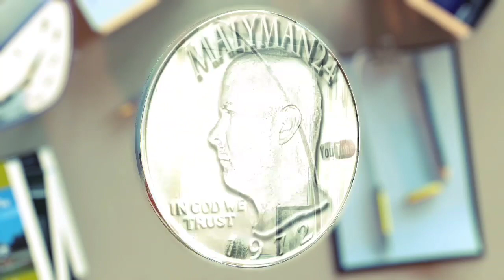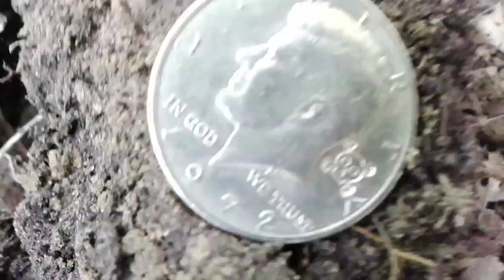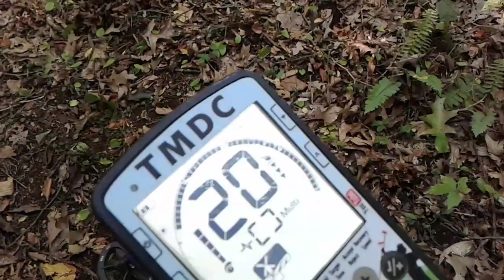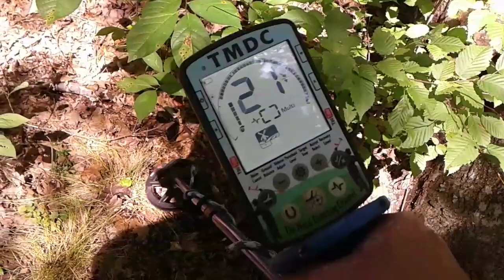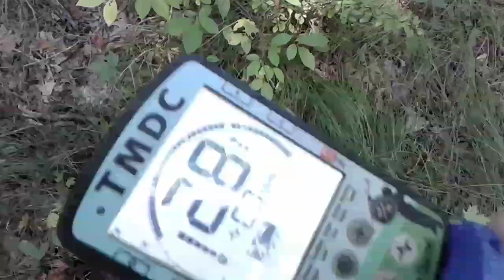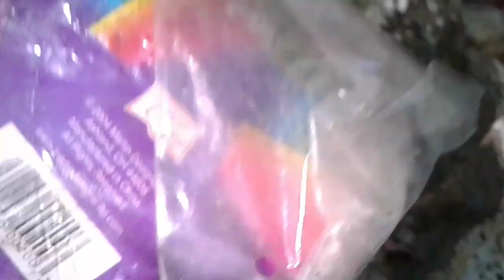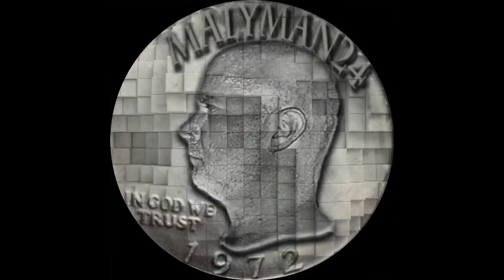Checked Out A NEW Cellar Hole Today.